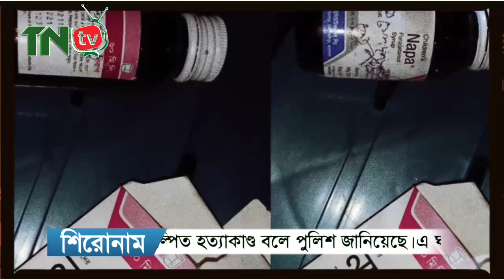ব্রাহ্মণবাড়িয়ায় নাপা সিরাপ নয়|| মায়ের পরকীয়া প্রেমেই প্রাণ যায় সেই দুই শিশুর||Napa Syrup, Lima Begum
ব্রাহ্মণবাড়িয়ায় নাপা সিরাপ নয়, মায়ের পরকীয়া প্রেমেই প্রাণ যায় সেই দুই শিশুর,
Napa Syrup, Lima Begum,TNTV

প্রিয় পাঠক/পাঠিকা আমাদের কোন নিউজে যদি কোন প্রোকার ভুল তথ্য থেকে থাকে সেটা আমাদের ধরিয়ে দিন!

চ্যানেলটি সাবস্কাইব করে সঙ্গেই থাকুন!

সকলকে ধন্যবা আমাদের সাথে থাকার জন্য!দ